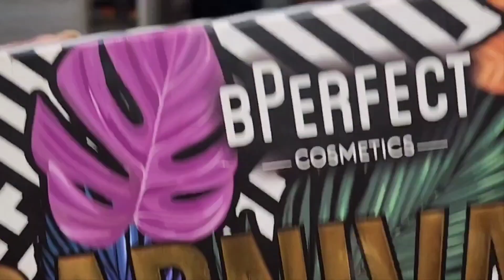gorgeous Eye makeup |step by step |bridal |learn and try |product details @creat1712 plzsubscribe🌟